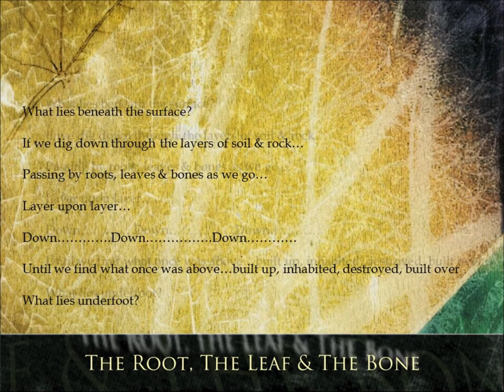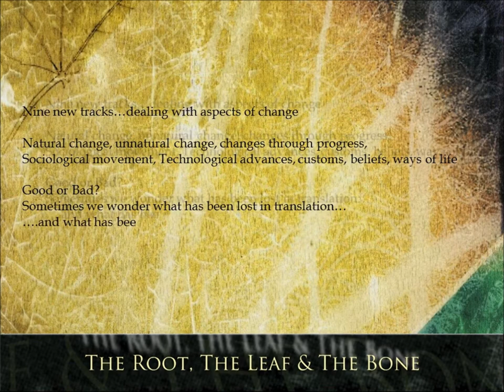MANNING "The Root, the Leaf & the Bone" Album Promotional Trailer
Coming Autumn 2013 - the brand new studio album by MANNING on Festival Music (F2)
Nine new songs to mark the changes!